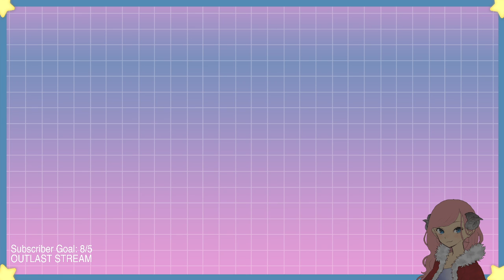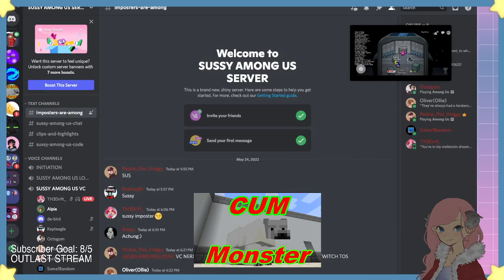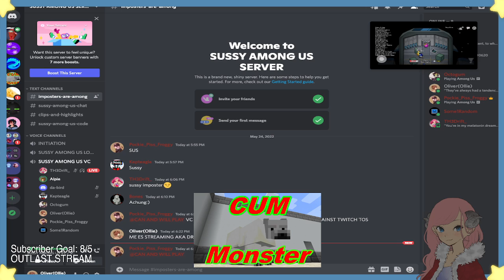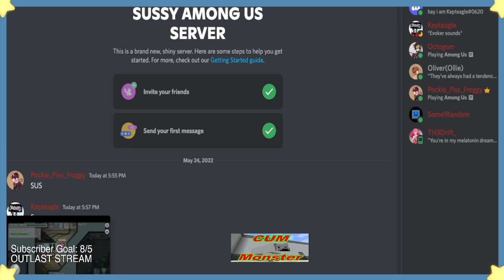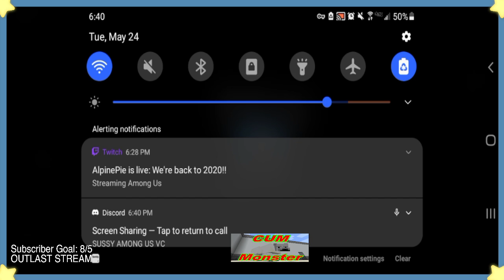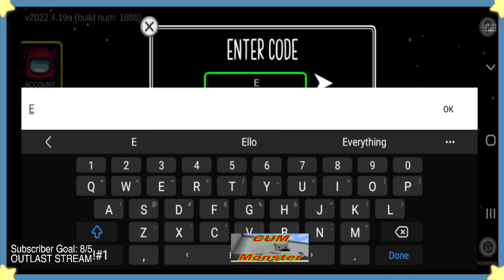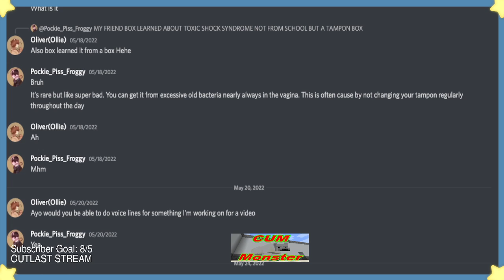Finally Completing Community House BlankSMP !Commands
check out my twitch channel to catch all of these videos live. I would love to grow a community and chat with everyone. It would really help me out.

Socials
Discord Server

Rebel
Music from Uppbeat (free for Creators!):